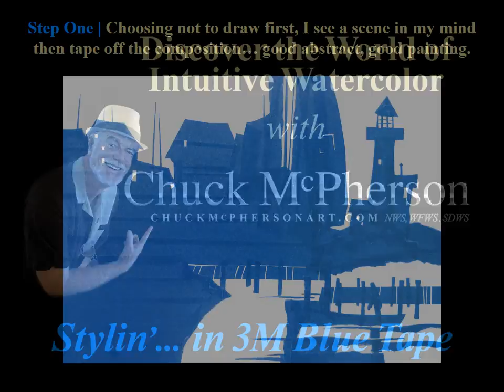McPherson 3M Blue Tape Process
A look inside my "intuitive" tape approach to painting. No pre-drawing, simply blocking-in the composition with Scotch 3M Blue Painters Tape #2090 prior to playing color down. My use of blue tape began when I was unable to hold out whites like the "pros" of transparent watercolor and, over time became a "styles" that can't be duplicated any other way...